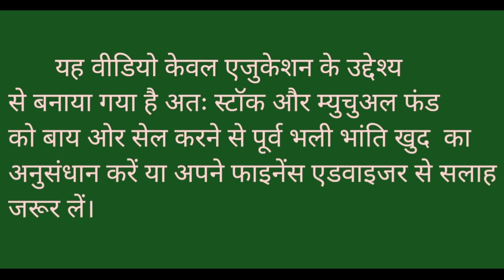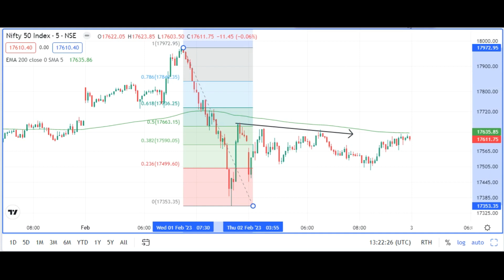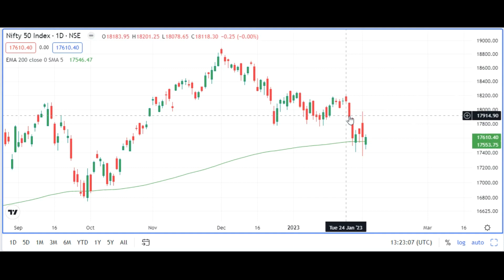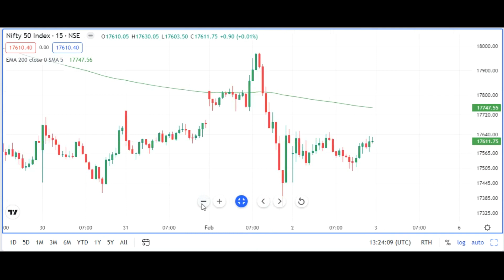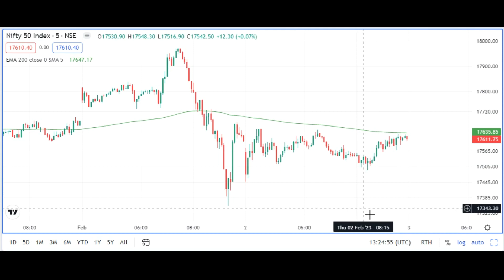Nifty Prediction for Tomorrow l Stock Market analysis 03 Feb l Ready for Big Move ? l Stock market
Nifty Prediction for Tomorrow l Stock Market analysis 03 Feb l Ready for Big Move ? l Stock market latest update l How to make money from Stock market l learning of stock market from Basics l Finance Education l knowledge of stock market l

Channel Content-

RSI indicator -
Fibonacci Retracement -
Mutual fund –

Channel Topic-